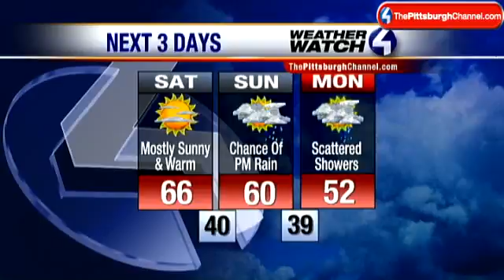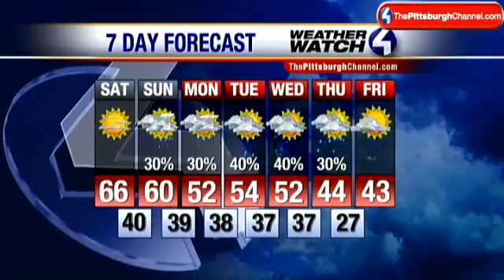Weather Watch 4 Weekend Forecast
Chief meteorologist Mike Harvey has the Weather Watch 4 weekend forecast.